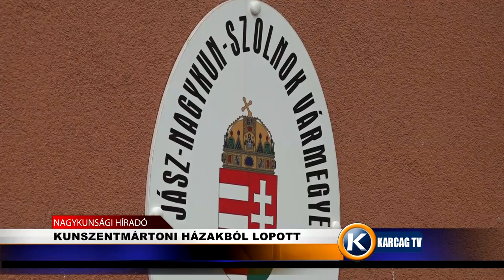KUNSZENTMÁRTONI HÁZAKBÓL LOPOTT